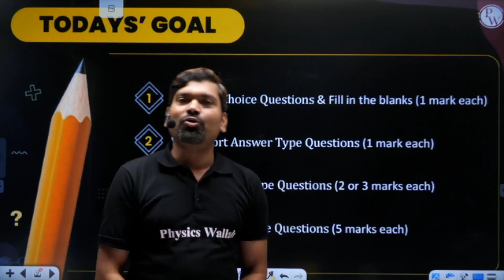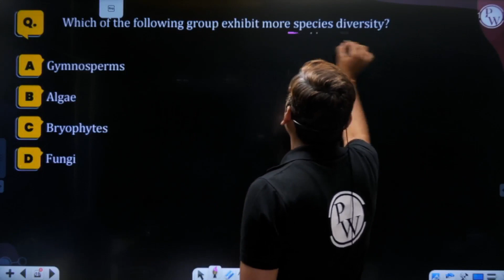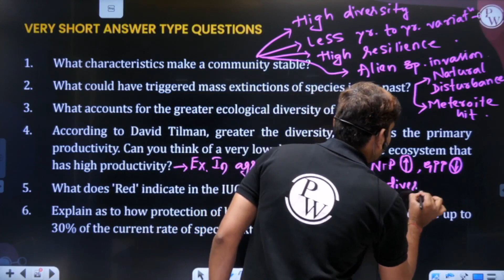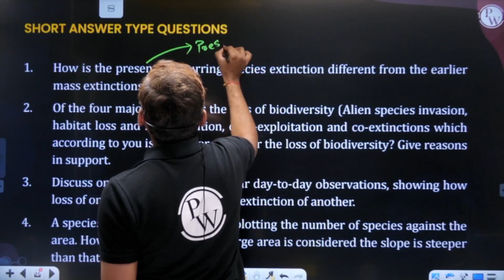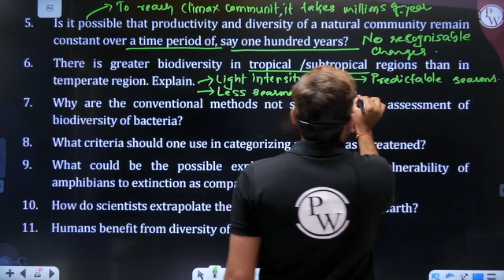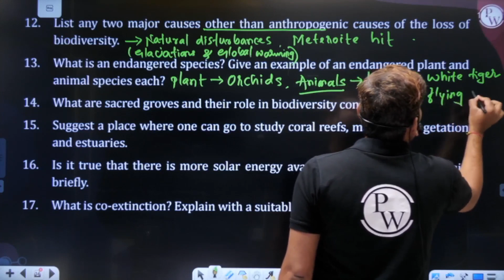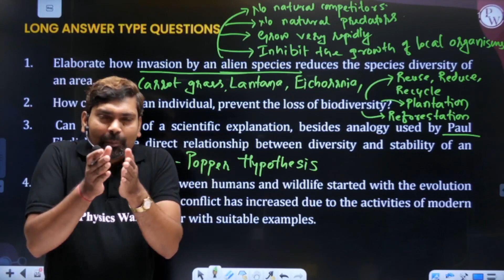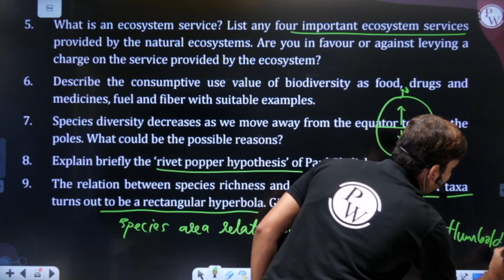Biodiversity and Conservation | Master PYQ Series | 2nd PUC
ಏಕಲವ್ಯ ಕನ್ನಡ ಬ್ಯಾಚ್ 12 ನೇ ತರಗತಿ ಬೋರ್ಡ್‌ಗಳಿಗೆ ಸಂಬಂಧಿಸಿದೆ KCET/IIT-JEE/NEET/COMEDK || Eklavya Kannada Batch is all about Class 12th Boards KCET/IIT-JEE/NEET/COMEDK

ತರಗತಿ ಟಿಪ್ಪಣಿಗಳು ಮತ್ತು ವೀಡಿಯೊ ಪರಿಹಾರಗಳ ಜೊತೆಗೆ ನಮ್ಮ APP ನಲ್ಲಿಈ ಉಪನ್ಯಾಸಗಳನ್ನು ಸಹ ನೀವು ವೀಕ್ಷಿಸಬಹುದು.ಬ್ಯಾಚ್‌ಗಳ ಭಾಷೆ ಕನ್ನಡ + ಇಂಗ್ಲಿಷ್ ಆಗಿರುತ್ತದೆ || You can watch these lectures  in our APP along with the class notes and video solutions. The language of the batches will be in  KANNADA & ENGLISH.